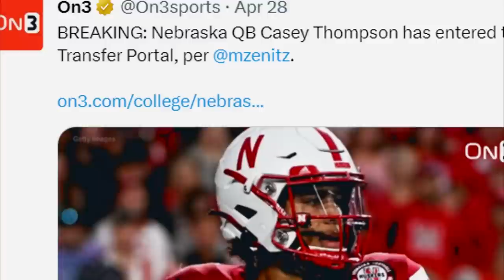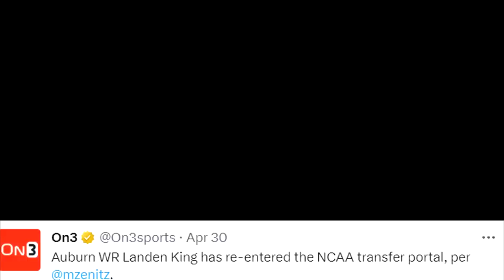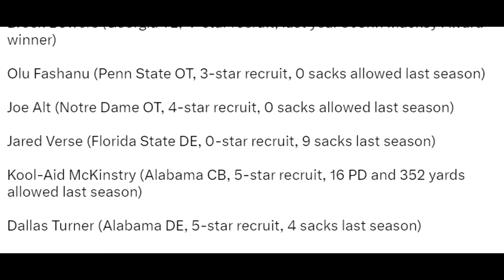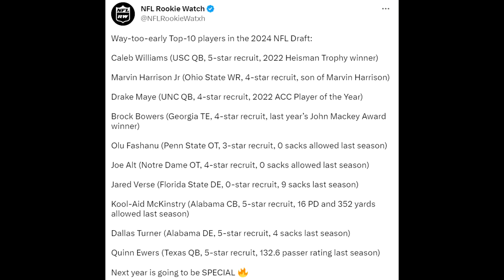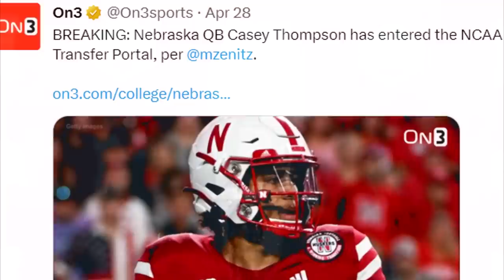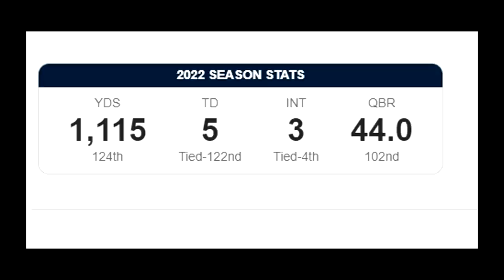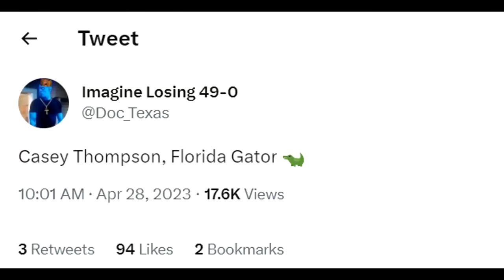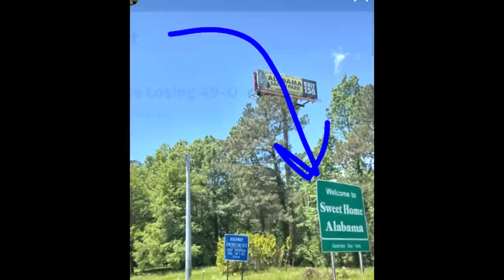Nebraska's Starting QB is LEAVING to go Here!? Wow